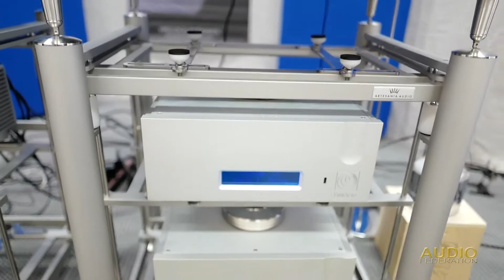Peak Consult, Ypsilon and Dohmann at Munich High-end 2019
Recorded in 24bit 96kHz at the Munich High-end show on May 10, 2019.

This was freaking loud and freaking awesome.

Peak Consult speakers, Ypsilon electronics, Dohmann turntable.

Presented by Audio Federation

Audio Federation is Neli and Mike Davis. Married. Audiophiles. Out-of-control. One of the world’s few experts on ultra ULTRA high-end audio. Enthusiasts. Importers. Dealers. Exhibitors. Reporters. Researchers. Focus: Extreme High-Fidelity. Extreme Expertise. Extreme Service. Extreme Satisfaction.